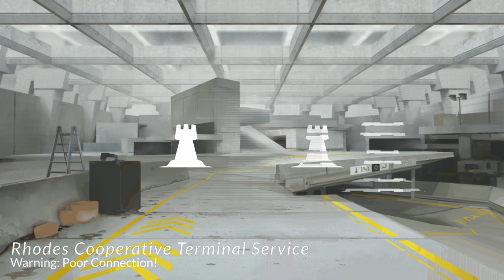[Arknights/明日方舟] Abandoned Factory Challenge with 6 Guards (and a leak)